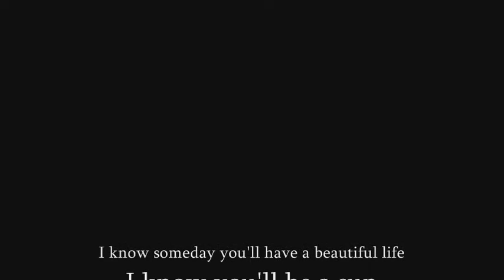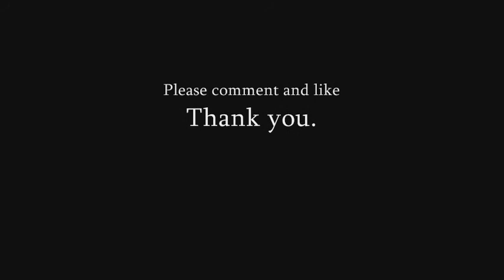The BlackWolf - Black